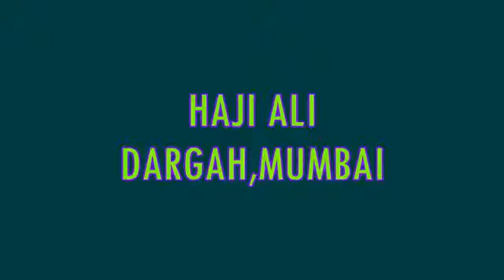Haji Ali Dargah Mumbai YouTube